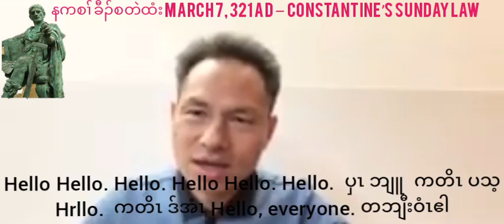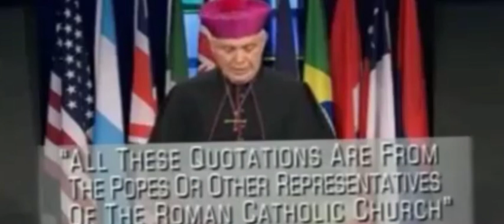Daily Sharing Thopoe March 7, 321 AD – Constantine’s Sunday စံးလီၤအသး ခရံာ်ဖိ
On March 7 321 AD, Constantine approved the “day of the sun” as a day of rest for the Western Roman Empire (at this time, he did not control the
 Eastern Empire). This was not to honor God or Jesus Christ, but to honor the sun god. Sunday became a civil day of rest for urban areas, but the law did not grant rest to farmers. Below I have provided an English translation from the  Codex Justinianus (which was issued in 529 AD).